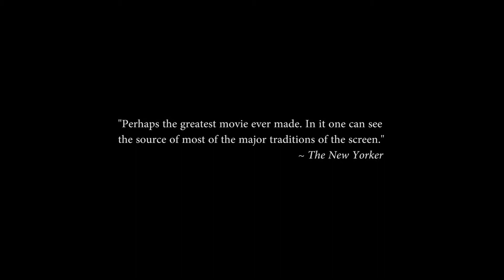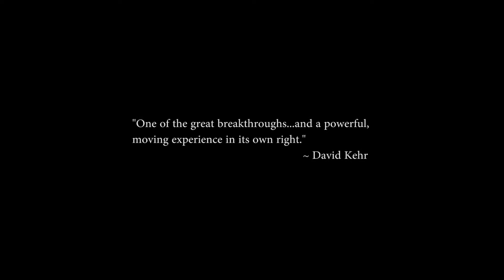Intolerance - Trailer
For the first time on Blu-ray, the acclaimed silent-era masterpiece, now fully-restored and accompanied by a lush orchestral score by acclaimed composer Carl Davis.

In this cinematic milestone, director D.W. Griffith utilized enormous sets and thousands of extras in order to stage his cinematic exploration of intolerance and its terrible effects throughout history - from Ancient Babylon and Biblical Judea to Medieval Paris and Modern America.

"Among the most influential films in screen history." - The American Film Institute.